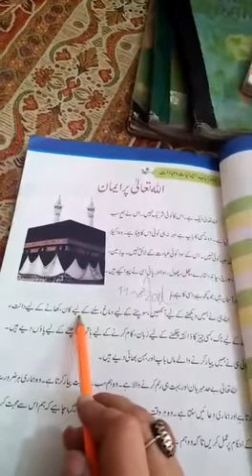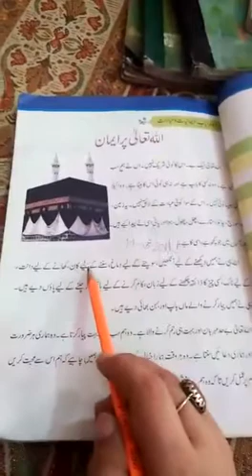Allied School Imamia Campus Lahore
islamiyat (lecture 4 ) grade one